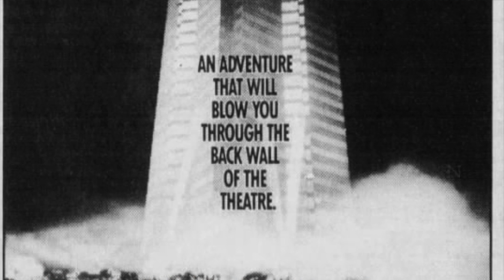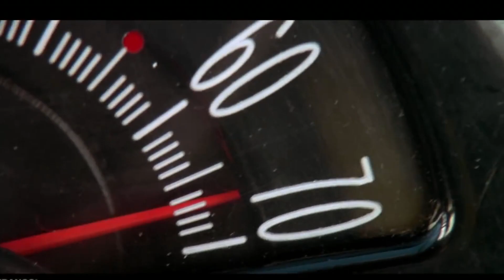DIE HARD - PIEGE DE CRISTAL (1988) - RETROSPECTIVE.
*Vaughn Monroe pour let it snow, pas Sinatra

Die Hard est à juste titre considéré comme le plus grand film d'action jamais réalisé.
Cependant, il n'est pas le film "Le plus rempli" d'action, alors à quoi est dû ce statut de film d'action numéro 1 du cinéma?
Retour en images sur un projet inattendu de la fin des années 80, à une époque ou Stallone Et Schwarzenegger monopolisaient le genre, bientôt rejoint par le légendaire Bruce Willis.